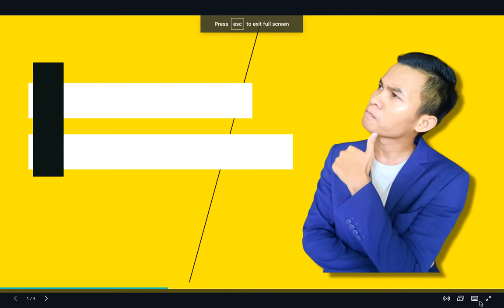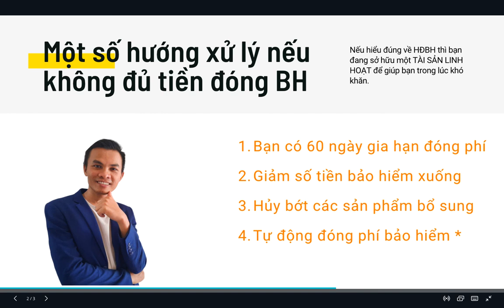Tôi hết hết tiền đóng phí Bảo hiểm nhân thọ | Hướng xử lý khi hết tiền đóng Bảo hiểm.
Chào anh chị, anh chị lo ngại việc không có tiền đóng phí dài hạn khi tham gia bảo hiểm?
Xin mời quý anh chị xem video này để có thêm thông tin về việc đóng phí bảo hiểm
Cảm ơn anh chị, hy vọng video đóng góp thêm giá trị cho anh chị